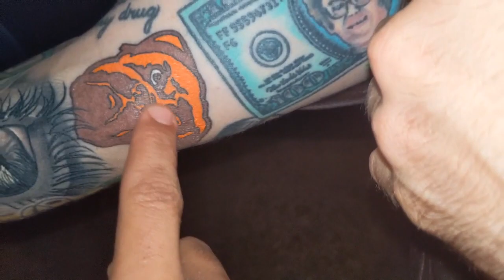THE TRICE FAMILY‼️ (VLOG) MUST WATCH‼️👀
LETS get 10 LIKE'S ‼️